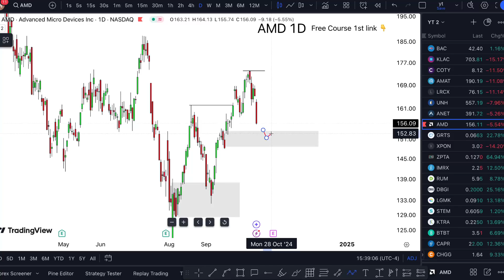AMD Stock WEDNESDAY NEWS! (crazy update) AMD stock etrade review reddit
AMD Stock (Advanced Micro Devices stock) AMD STOCK PREDICTIONS AMD STOCK Analysis AMD stock news today. Advanced micro devices share price buy advanced micro devices stock forecast the most advanced micro devices subsidiaries. Advanced micro devices stock price today i wish advanced micro devices share i advanced micro devices stock prediction know advanced micro devices share price forecast. Advanced micro devices stock news my presence advanced micro devices stock price prediction no regrets tho